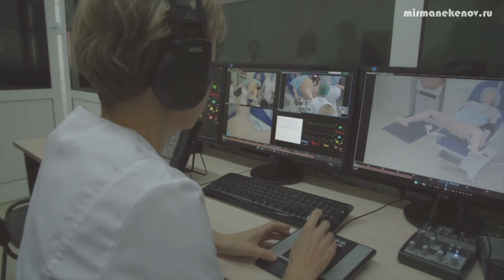Симуляционный центр, ЧГМА / Sim Center Chita State Medical Academy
Центр медицинской симуляции, сертификации и аккредитации ГБОУ ВПО ЧГМА оснащен самыми современными средствами и технологиями обучения: тренажерами и роботами-симуляторами, манекенами, фантомами, моделями-муляжами и другим интерактивным компьютеризированным оборудованием, а также реальным оборудованием отделений родовспоможения и отделений  реанимации и интенсивной терапии.

Здесь будущие врачи смогут отрабатывать нештатные ситуации, возникающие в практической медицине, на роботах. Так врачи учатся спасать от инфарктов, инсультов и даже осложнений во время родов.

Симуляционное обучение — самая молодая отрасль в современной медицине, но при этом корнями уходит в древность. Изучать анатомию по куклам начали еще китайцы и индусы в трехтысячных годах до нашей эры. А вот принимать роботов в качестве пациентов стали сравнительно недавно. В России открыто всего несколько подобных центров. Этот стал седьмым, но первым с настолько уникальным оборудованием на территории Евразии.

Электронные фантомы, манекены-имитаторы, симуляционные платформы — все это родом из Дании, но с русским акцентом.

Спасать и лечить роботов-пациентов будут студенты на этапе постдипломной подготовки, чтобы, доучившись до звания ординатора, они смогли покорять уже новые вершины медицинского мастерства.